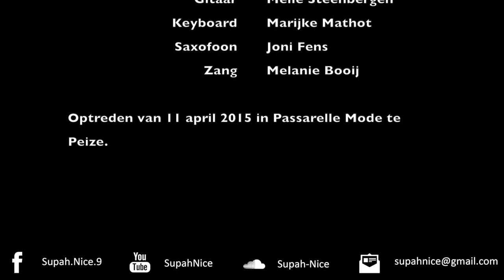Supah Nice @ Passarelle Mode (Peize)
Een impressie van het optreden van Supah Nice in Passarelle Mode te Peize op 11 April 2015.

De Nummers: Tell Me Bout' It (Cover Joss Stone), I Can't Stand the Rain (Cover Glennis Grace) en Wicked Ways (Cover Waylon).

Drums: Cees Boerhout
Bas Gitaar: Paul Middel
Gitaar: Melle Steenbergen
Keyboard: Marijke Mathot
Saxofoon: Joni Fens
Zang: Melanie Booij